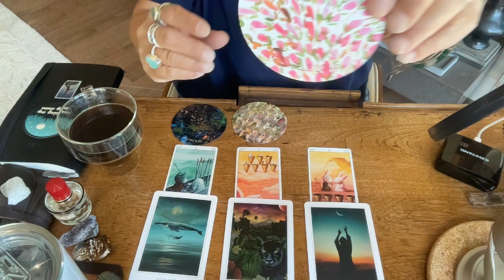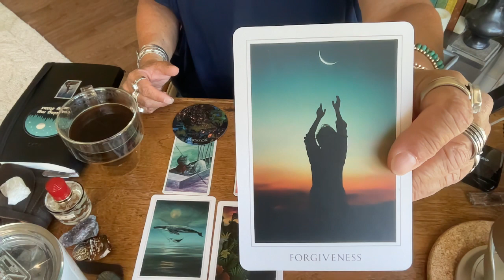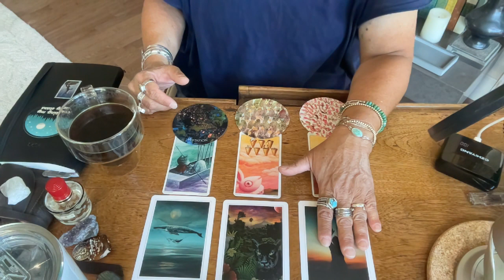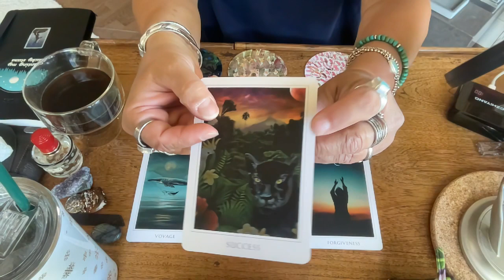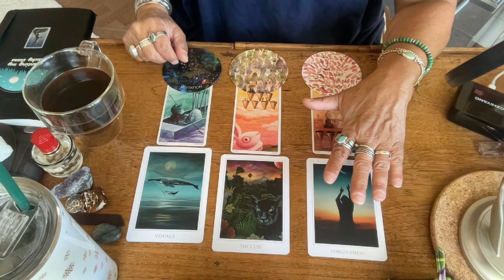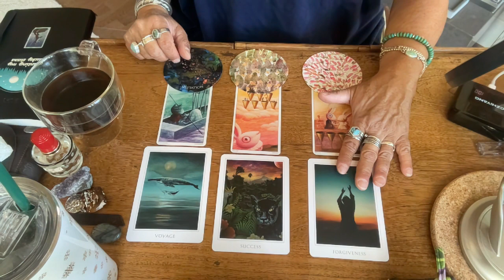Tarot Read Share: Forgiveness?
A reflection on a broken friendship and can I forgive him?

I misspoke. The tarot deck I am using is The Tarot of the Magical Forest... not the "mystical forest".

Tarot of the Magical Forest
Sacred Destiny Oracle